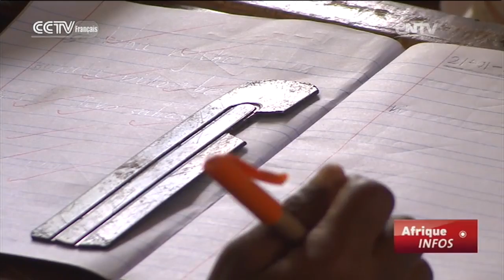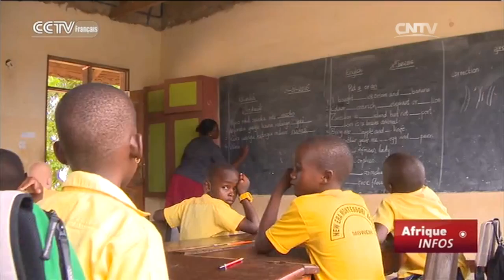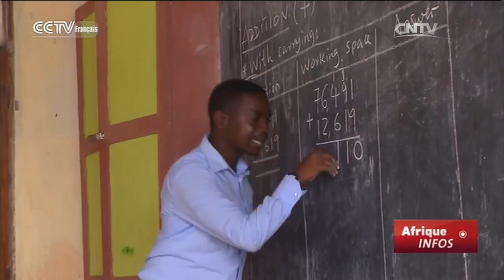Le nombre d’élèves explose depuis l’implantation de la gratuité scolaire